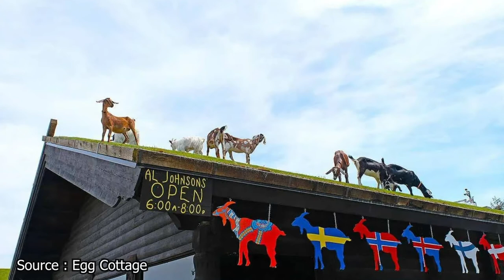Best Things to Do in Door County, Wisconsin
Door County, Wisconsin, which is located on a peninsula that juts out into Lake Michigan, has an amazing selection of small-town scenic beauty, picturesque countryside and vineyards, glorious coastlines, and refinement without any air of pretentiousness. Even though it would be easy for you to spend your time dozing off and basking in the sun on one of Door County's breathtaking beaches, we strongly advise you to get out and discover this fascinating peninsula. Door County is home to a plethora of activities, especially during the summer months, and you won't be bored for a moment if you take advantage of all the area has to offer. On the list of best things to do in Door County, it is only appropriate to include sampling the local beer and wine.

00:00 - Intro
00:15 - Visit the Cana Island Lighthouse via Wagon Ride
01:04 - Visit Door County’s Beautiful Small Towns
01:37 - Sample the Local Beer and Wine
02:21 - Enjoy a Fish Boil
02:55 - Take the Ferry to Washington Island for the Day or Overnight
03:22 - Hang Out at the Beach
03:48 - Pick up Some Famous Wisconsin Cheese Curds
04:16 - Go Kayaking
04:48 - Have Breakfast at Al Johnson’s
05:20 - See a Play at an Outdoor Theatre
05:50 - Visit the Maritime Museum in Sturgeon Bay
06:21 - Cruise Along on a Sunset Boat Tour
06:50 - Try Ziplining
07:19 - Check Out the Edgewood Orchard Galleries
07:48 - Outro

It is hardly surprising that Door County has such a large number of breweries in the area. At the taproom in Baileys Harbor, where you can have a good time and purchase beer made by both Door County Brewing Co. and its more experimental Hacienda Beer Co. label. If wine is more your thing, then you're in luck there as well. You will be able to get a taste of several of the outstanding fruit wines that are produced in the county at Lautenbach's Orchard. One of these wines is, of course, the well-known cherry wine.

Also on the list of best things to do in Door County is enjoying breakfast or lunch at AI Johnson's restaurant. In spite of the fact that Al Johnson's is best known for its goats, the quality of the food served there cannot be beaten. Those Swedish pancakes are worth giving a try, even if you are not a morning person or a person who typically eats breakfast. There is a kid-friendly outside bar that is open until 8 pm, and the restaurant itself is open from 7 am to 3 pm. It's certainly a place to have fun at any time of the day.